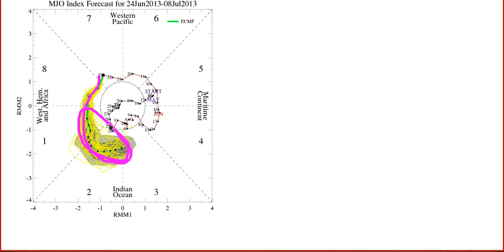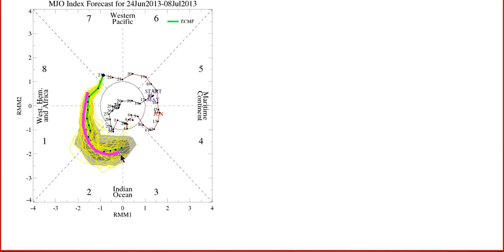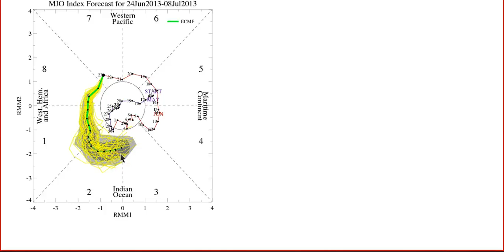Tropical Tidbit for Monday, June 24th, 2013